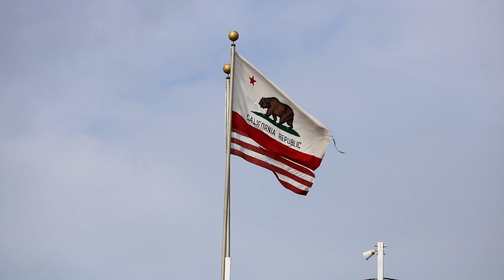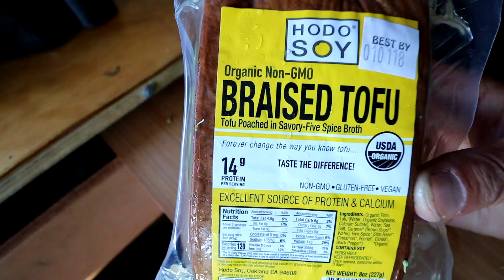Cruising Into Santa Cruz VanLife On the Road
Made it to the coast!
  My name is Brian.  I live on the road full time in my self built camper van.  Join me on my adventures.
  In this video I leave my camp in Grass Valley, CA.  I head towards Sacramento to meet up with a friend.  I spend the night at a truck stop in Lodi, CA.  I get up in the morning and drive to Santa Cruz, CA.  I go for a walk at Boardwalk Park then drive to Sunset State Beach.  Make up a late lunch on the camp stove and then enjoy a beautiful sunset on the beach!

3 inch vinyl waterproof and UV resistant AdventureVanMan Logo stickers are now available. Orders outside of the U.S. please order a minimum of two stickers.

--Music Credit--
Artist- Anitek
Song- Destination
Artist- Unicorn Heads
Song- Lonesome Star